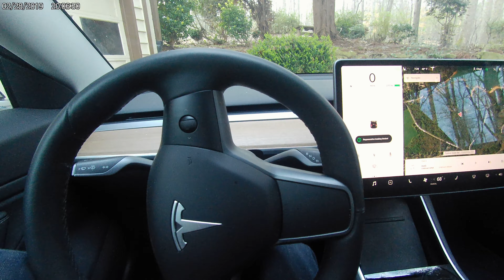Tesla Model 3 Morning Coffee Run w/ Autopilot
Decided to test out my 4K dashcam today- I just watched this video and I nearly shat myself it was so clear.